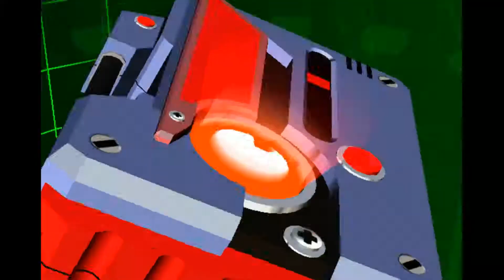Gotcha Force - 7 - Playing With Our Borgs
We take a few rounds of easy fights to try out some new borgs we got.

Tiny collectable robots that do battle in your bedroom! This is my favorite gamecube game! Mike and I are gonna duke it out with tiny robots until we are the best!

Gotcha Force is a fighting / third-person shooter video game developed and published by Capcom for the GameCube in 2003. The game consists primarily of collecting small toys, called Gotcha Borgs, and battling with them.